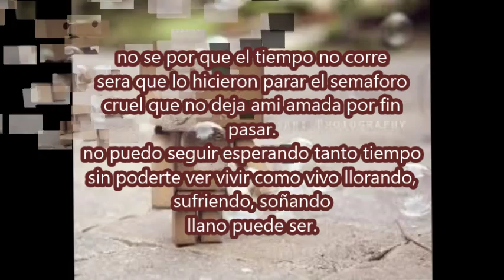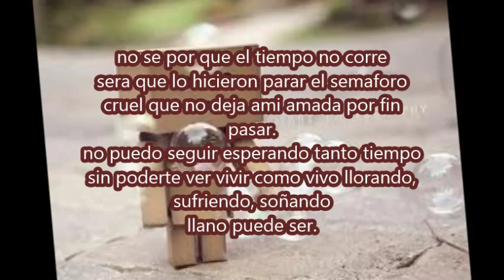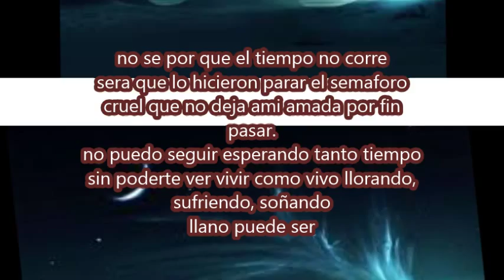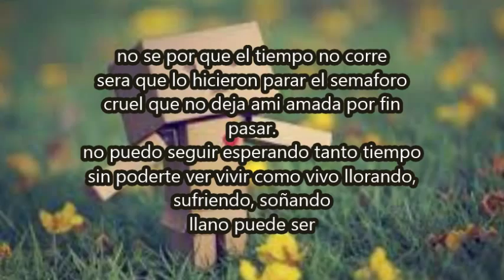LOS GESTOS DE LA DOÑAN SEMAFORO ROJO (LETRAS)